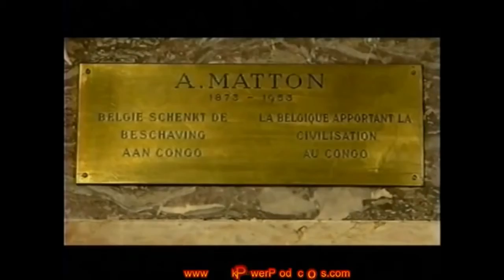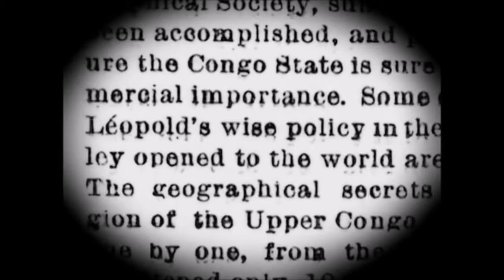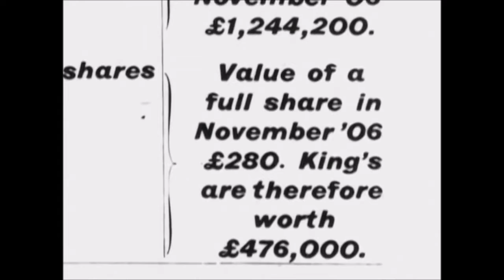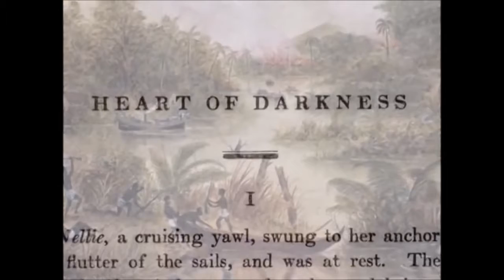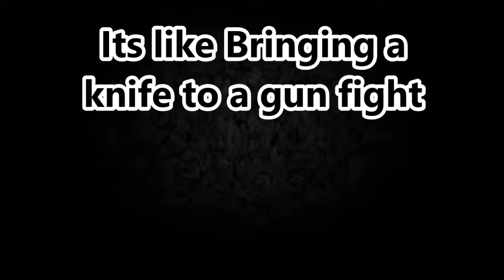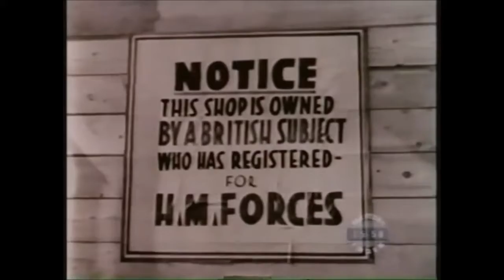Euorpeans Take Africa